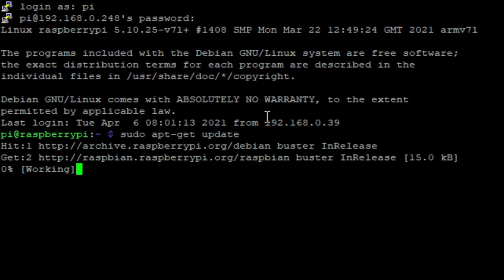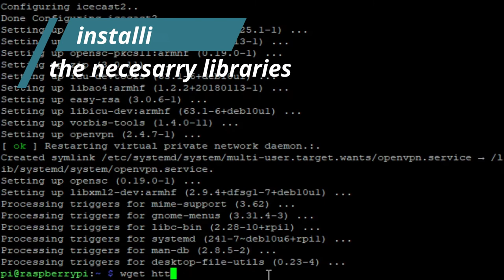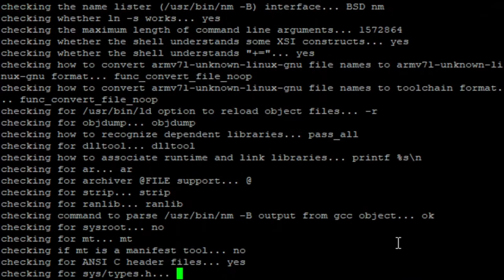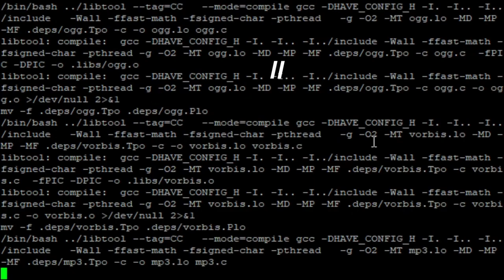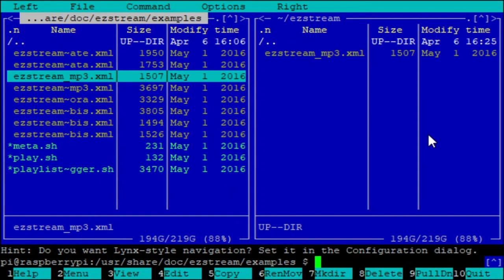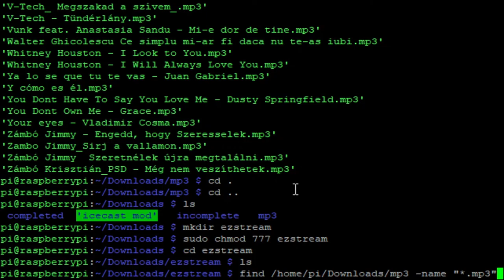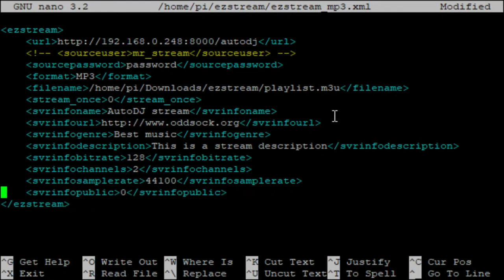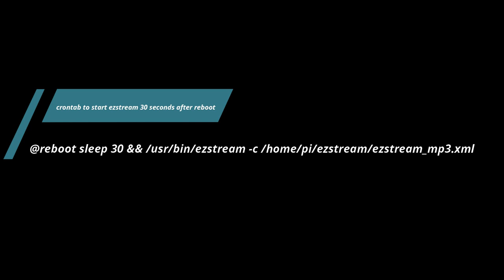Raspberry Pi - How to make an online radio with autodj (icecast2 & ezstream)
Music in video: Call Me – LiQWYD